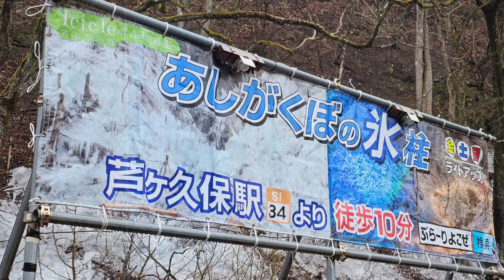あしがくぼの氷柱/秩父三大氷柱【埼玉県秩父郡】Icicles at Ashigakubo/Chichibu three Great Ice Pillars.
🌳あしがくぼの氷柱ーIcicles at Ashigakubo

🌳〒368-0071 埼玉県秩父郡横瀬町芦ケ久保
Chichibu-gun, Saitama.

🌳一般社団法人 横瀬町観光協会
Yokoze-machi Tourist Association.

💡ライトアップ情報ーLight-up information.

撮影 2024/01/20 PM2:33～

🔴関連動画ーRelated video.
🔶2024年尾ノ内氷柱/龍頭神社/大道芸-墨鹿屋【埼玉県秩父郡小鹿野町】Onouchi ice pillar./Ryuzu Shrine./Street performance-Su Miroku ya.

🔶2022年尾ノ内渓谷氷柱【埼玉県秩父郡】氷の厚みが例年以上の出来映え✨冷え込み厳しく美しさ増す/One of the three major ice pillars in Chichibu.

🔶2022年奥秩父の大自然が創る氷の芸術【三十槌の氷柱☆秩父市大滝】「今シーズンは氷柱が太く、ここ最近で一番の出来✨」The best one these days.

🎼音楽🎶
眠りと癒やしのアンビエント、432Hz
Nico Sound Factory / Audiostock

🌳バイノーラル録音について
SCENES Lifelike マイクホルダースタンド ダミーヘッドの耳にMu6 Lifelike2のイヤホンマイクを差し込み録音。
これにより人間の両耳で聴いてるような臨場感を体験できます。
自然の音を録るにも適したマイク🎙️
Binaural recording.
You can experience the reality as if you are listening with both ears of human. It is a microphone suitable for recording the sound of nature.

『幻想風景ーFantastic landscape』
『Falls in Japan.』